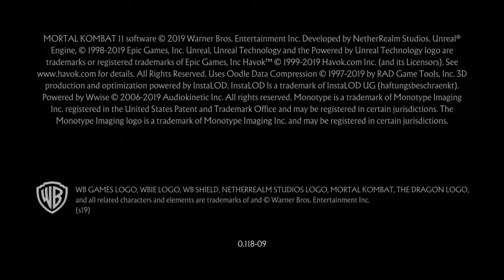Mortal Kombat 11_20190717130732